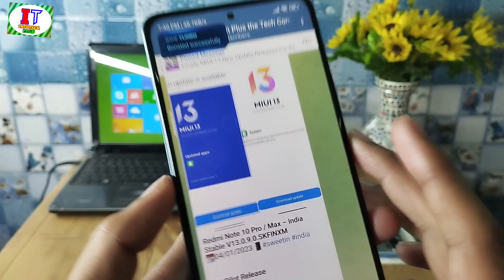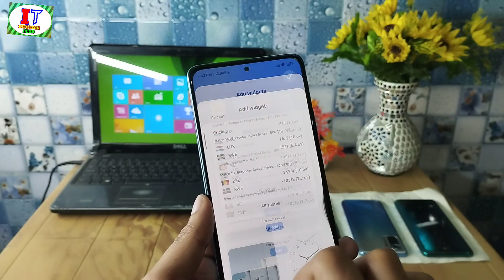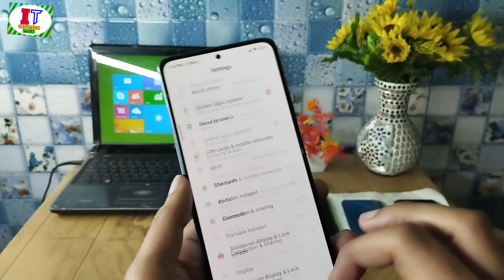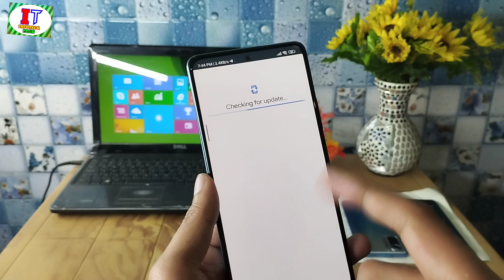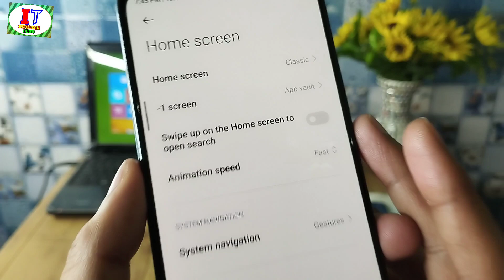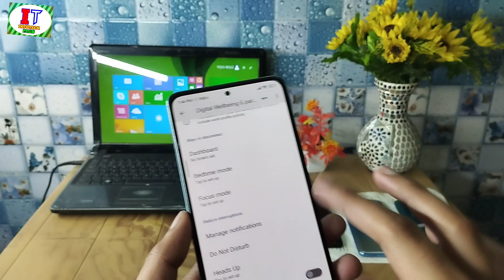Redmi Note 10 Pro/Max MIUI 13.0.9.0 India Stable Update Released & First Look & Top 5 Features🇮🇳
Finally Redmi Note 10 Pro & Redmi Note 10 Pro Max MIUI 13.0.9.0 India Stable Update Released & First Look & Changelog & Top 5 New Features & Phone Performance & Phone Optimization & You can Install in India & Amazing Features & Animation MIUI 13.0.9.0 India Stable Update

Redmi Note 10 Pro / Max – India Stable V13.0.9.0.SKFINXM

📝Changelog:
[System]
Updated Android Security Patch to December 2022. Increased system security.